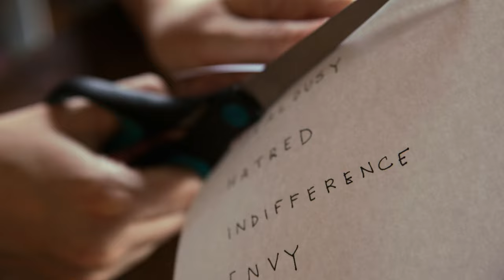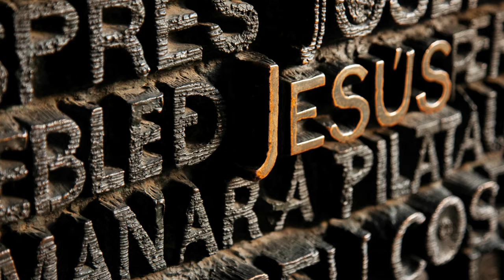Archbishop Eamon Martin - An Easter Meditation on the Tree of Life